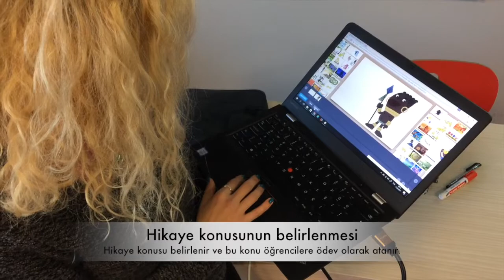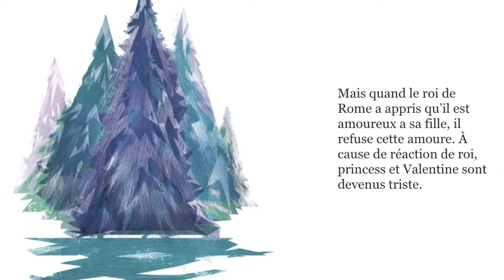SAC'de BYOAD Uygulama Örnekleri 5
Bu video, SEV Amerikan Koleji'nde uygulanmakta olan Bring Your Own Apple Device Projesi ile ilgili bilgilendirme amacıyla hazırlanmıştır.